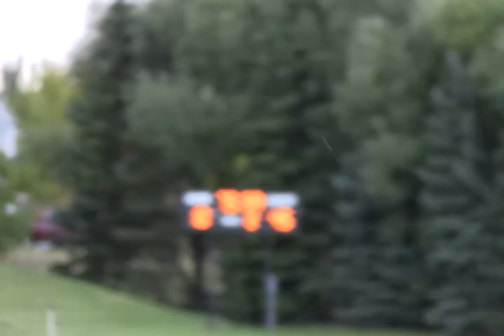Alberta Cup Final Hornets vs St Albert 2013 10 05